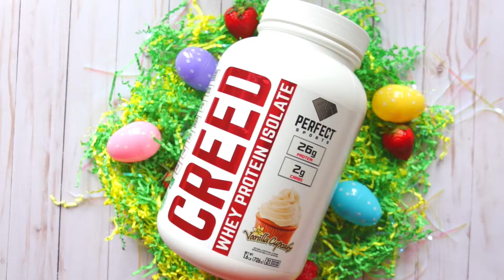High Protein Cheesecake Strawberry Cupcake Recipe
Can you believe it?! Shocking! 44 g of Protein in 6 Protein Stuffed Strawberries!!! Delicious and perfect for Easter. We know you have to stay in, but you don't have to get fat! These bite-size, single-serving treats let you satisfy your sweet tooth and stay in shape!